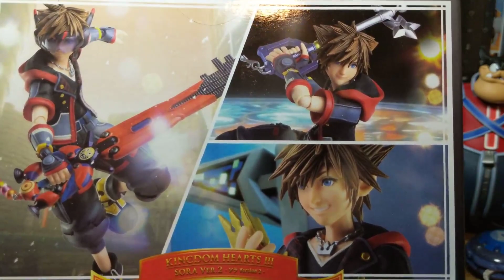Kingdom Hearts III Bring Arts Sora Version 2 Overview | Comparison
Kingdom Hearts is my all time favorite series and I love playing Minecraft. What better way to combine the two? You can follow our progress on our "Kingdom Hearts II Recreation Project" at my Planetminecraft!!